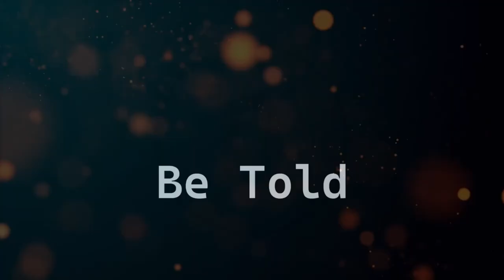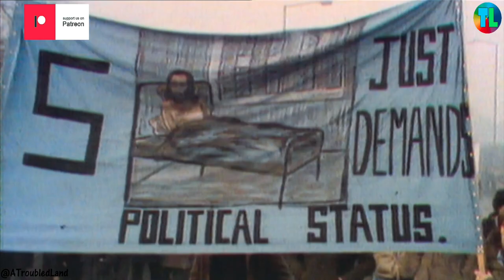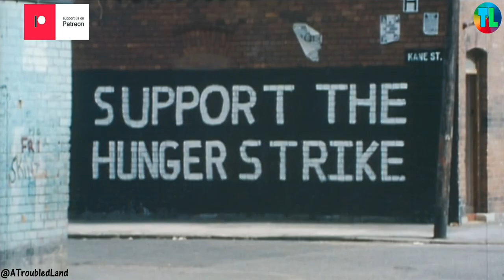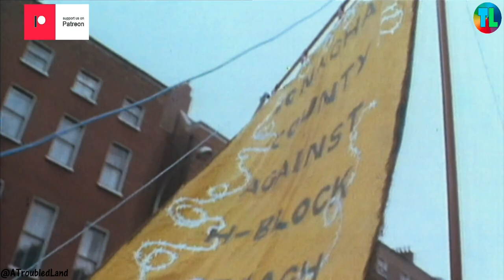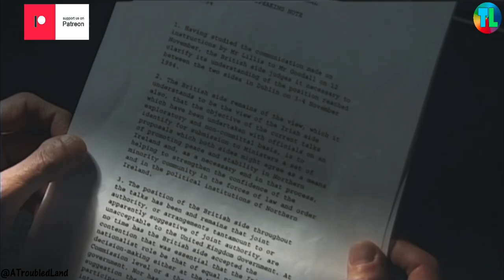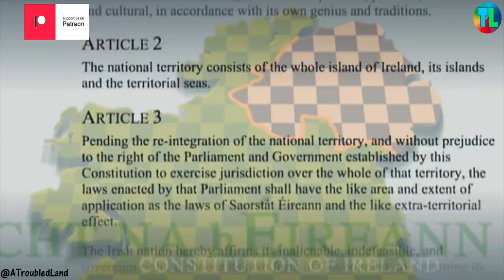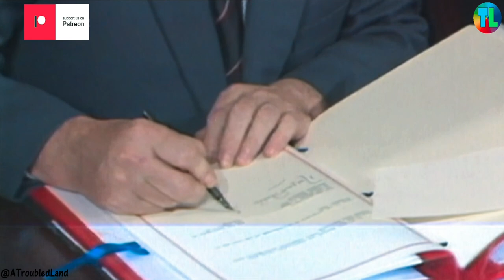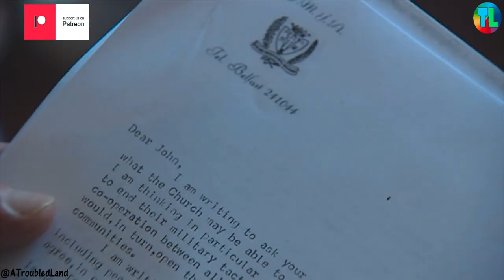Endgame in Ireland | Remastered | PART 1- The Bomb & Ballot Box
Endgame in Ireland | Remastered | PART 1 | Troubles Documentary